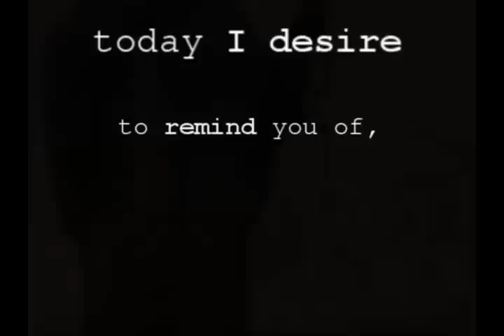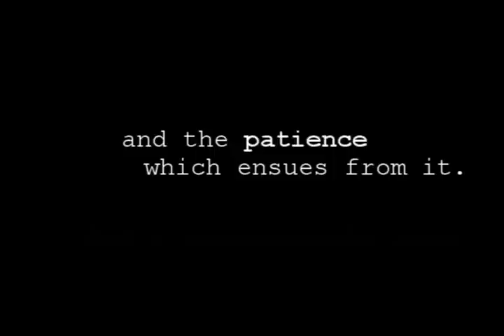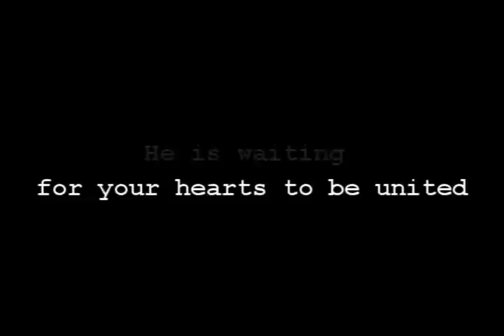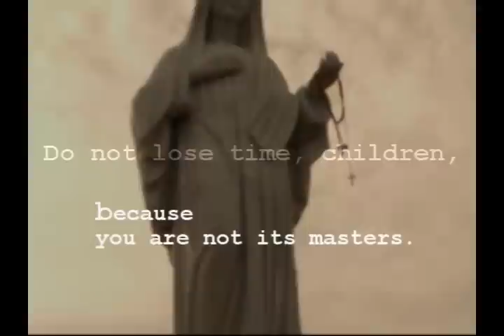FEBRUARY 2, 2009 -- medjugorje mirjana (for Unbelievers)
Medjugorje Visionary Mirjana's Message from the Blessed Mother on  February 2, 2009